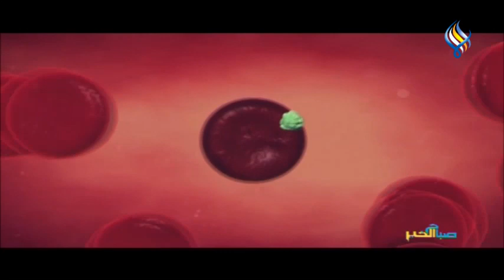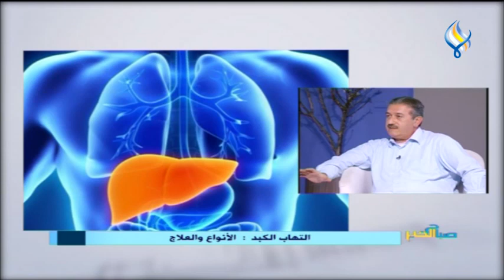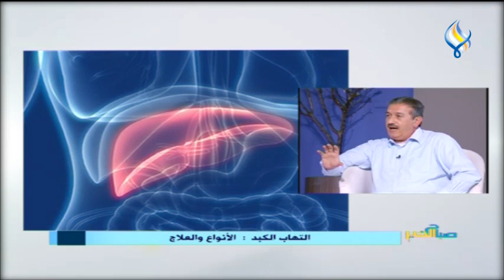التهاب الكبد ..الأنواع والعلاج